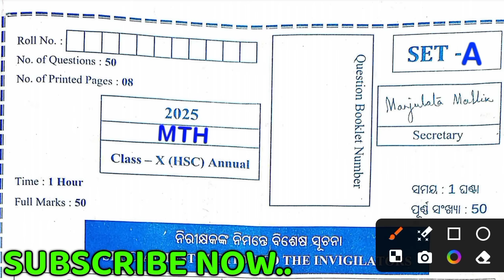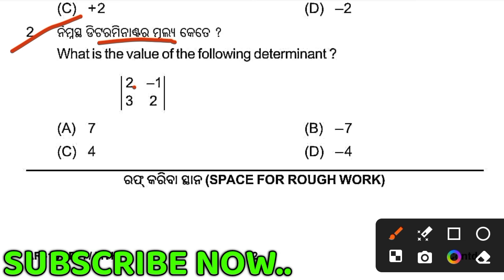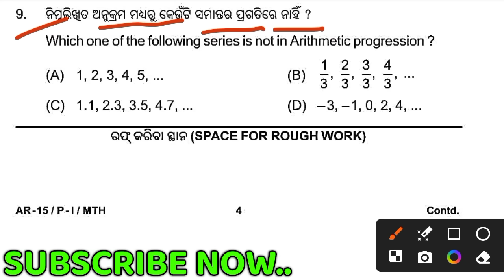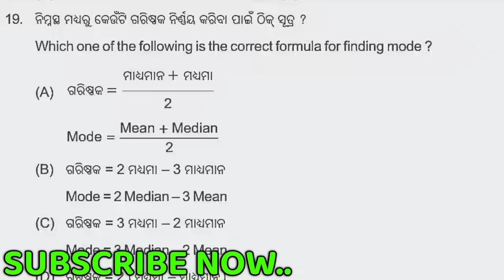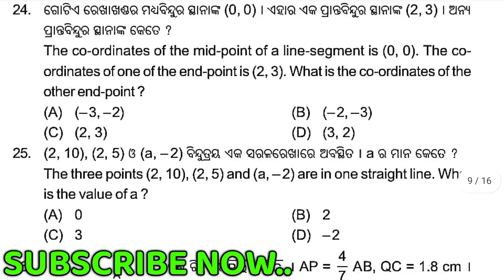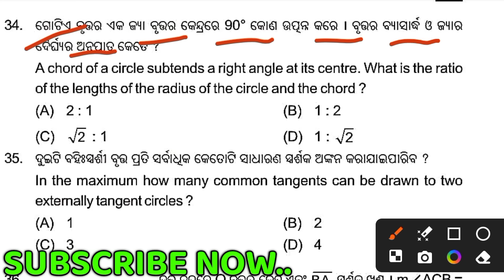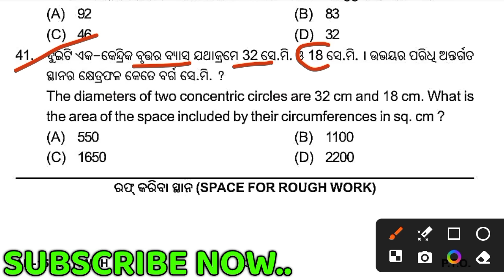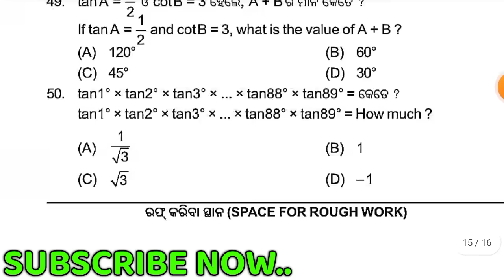mathe_question|Matric exam 2025 |MATHEMATICS[MTH] objectives question paper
💡 Watch now and secure your success!
parikhya darpan 2025

parikhya darpan 2025 answer key

hsc examination 2025

10th class parikhya darpana

Literature review 2025

literature review 2025

parikhya darpan literature

10th class Mathematics